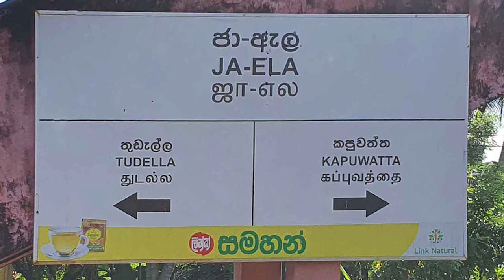Ja-Ela Railway Station - video 1